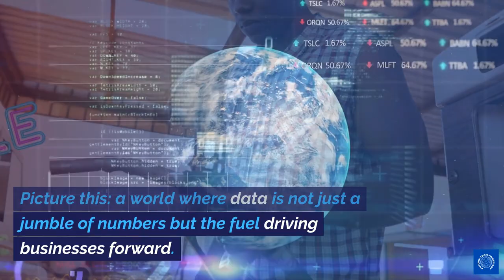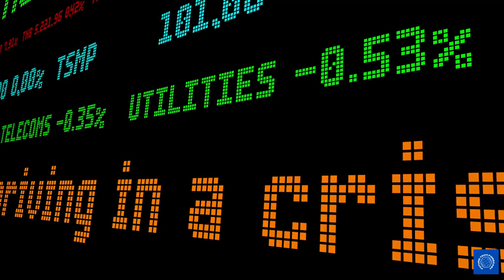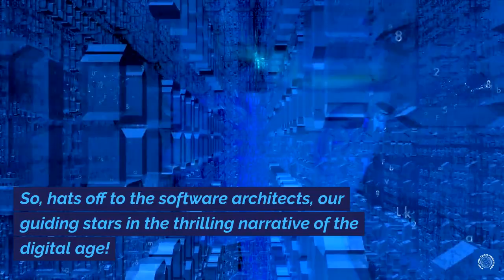At the Crossroads: Navigating the Intersection of Software Architecture and Data Strategy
Dive into the critical convergence of software architecture and data strategy, exploring the indispensable role of software architects in steering data-driven success aligned with core business objectives.